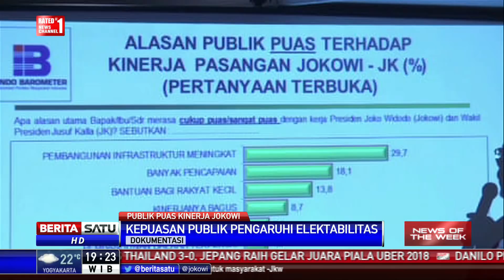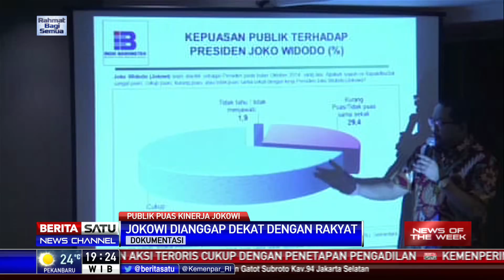News of The Week: Publik Puas Kinerja Jokowi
Tiga setengah tahun sudah pemerintahan Joko Widodo dan Jusuf Kalla berjalan. Meski ada sejumlah catatan kritis namun umumnya publik menyatakan puas terhadap kinerja keduanya. Hal ini berbedasarkan sejumlah survei yang dilakukan sejumlah lembaga sejak awal pemerintahan.

Facebook.com/BeritaSatuTV
Youtube.com/BeritaSatu